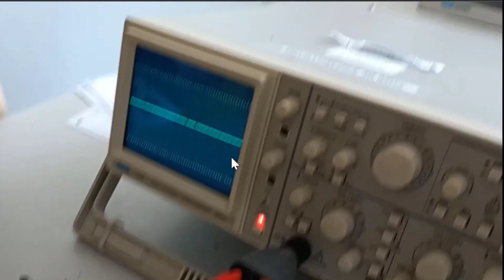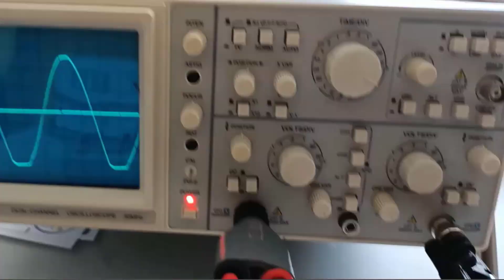Modulation : Partie n°2